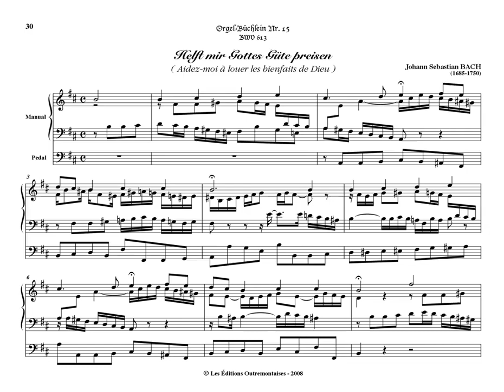Bach Chorale Prelude 'Helft mir Gottes Gute preisen', BWV 613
Form:    Chorale Prelude
Key:    B Minor
Instrument:    Organ
Period:    Baroque

Helft mir Gottes Gute preisen, BWV 613, is a piece of the Orgelbüchlein (Little Organ Book) by Johann Sebastian bach, a collection of 46 preludes for organ almost exclusively written during the 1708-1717 period, while Bach was court organist in Weimar. The collection is defined by Bach himself in the title page as '[a book] in which a beginning organist receives given instruction as to performing a chorale in a multitude of ways while achieving mastery in the study of the pedal, since in the chorales contained herein the pedal is treated entirely obbligato'. The source of the melody Bach used as a basis for this particular choral prelude is either uncertain or unknown. There is a good likelihood that it was written by either Wolfgang Figulus or Cornelius Freundt, both composers that predate Bach.

Helft mir Gottes Gute preisen ، BWV 613 ، هو جزء من Orgelbüchlein (كتاب الأرغن الصغير) من تأليف يوهان سيباستيان باخ ، وهو عبارة عن مجموعة من 46 مقدمة للأرغن كُتبت بشكل حصري تقريبًا خلال الفترة 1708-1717 ، بينما كان باخ عازف أرغن البلاط في فايمار. تم تعريف المجموعة من قبل باخ نفسه في صفحة العنوان على أنها "[كتاب] يتلقى فيها عازف الأرغن تعليمات معينة حول أداء الجوقة بعدة طرق أثناء تحقيق الإتقان في دراسة الدواسة ، لأنه في الجوقات الموجودة في هنا يتم التعامل مع الدواسة بالكامل. مصدر لحن باخ المستخدم كأساس لهذه المقدمة الكورالية الخاصة إما غير مؤكد أو غير معروف. هناك احتمال كبير أن يكون قد كتبه إما وولفجانج فيجولوس أو كورنيليوس فروونت ، وكلاهما ملحنان سبقت باخ.